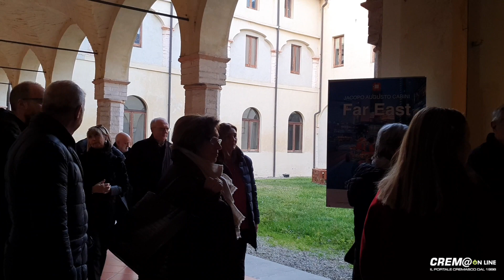Crem@online: Il Far East nello sguardo di Jacopo Augusto Cabini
Sabato 15 febbraio 2020: Far East, le immagini di Jacopo Cabini in esposizione alla Fondazione san Domenico.